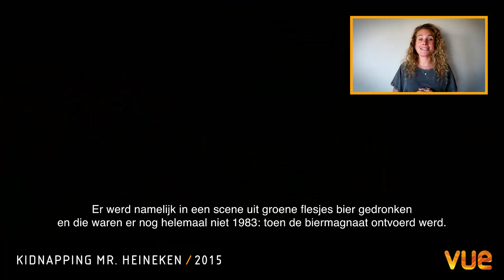5 FILMFOUTEN IN HISTORISCHE FILMS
Gastanks in de Romeinse Tijd 🤔 en zaklampen die hun tijd ver vooruit waren. 🔦 Lonneke deelt 5 historische filmfouten die je gemist hebt. Weet jij er nog één? Laat het weten in de reacties!

Deel jouw Vue ervaring via